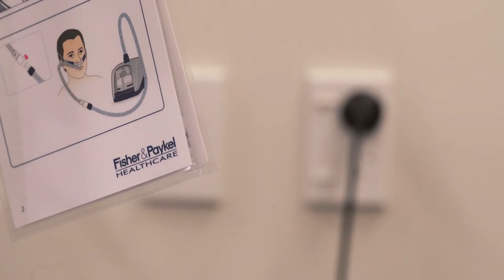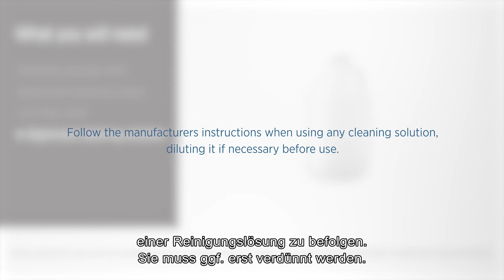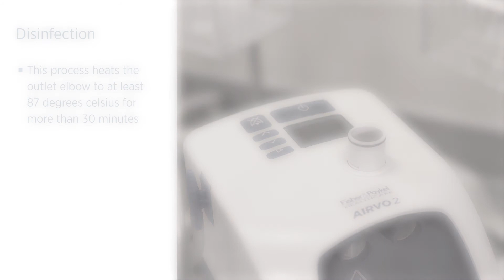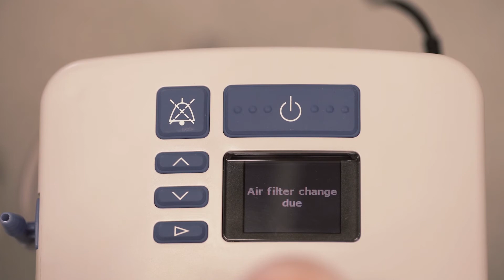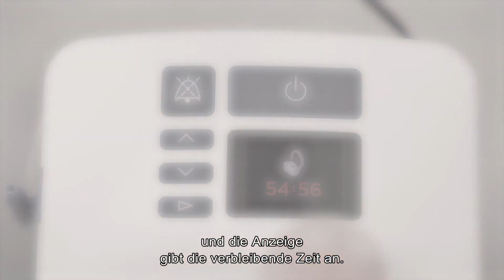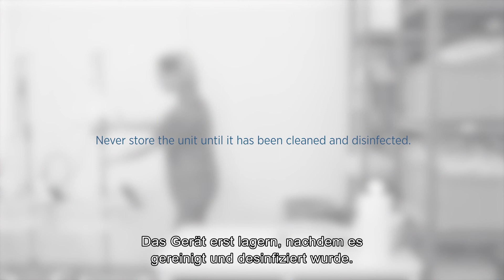F&P Airvo 2 - Aufbereitung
Teil 4 der Video-Anleitung zum AIRVO 2 zeigt Ihnen, wie Sie das AIRVO 2 reinigen und desinfizieren und wie Sie es durch hochgradige Desinfektion für die Verwendung beim nächsten Patienten aufbereiten.